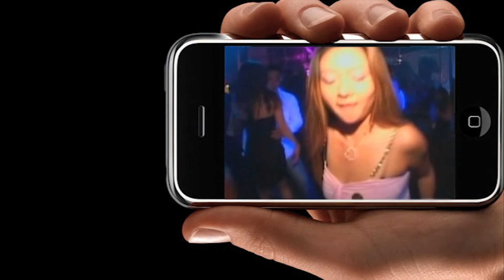DIA 20 DE AGOSTO NA VALLEY FRED E GUSTAVO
Nessa Sexta-Feira na Valley Acoustic Bar estará trazendo direto de Goiânia a dupla FRED & GUSTAVO com seus novos sucessos, e a festa continua com a dupla Marcos e Haroldo, essa você não pode perder, VENHA PRA VALLEY !!!